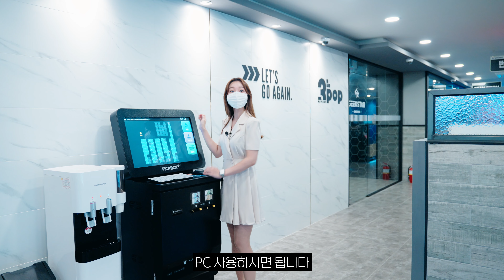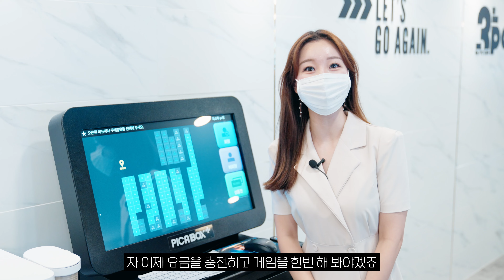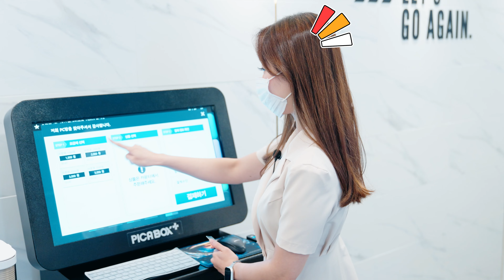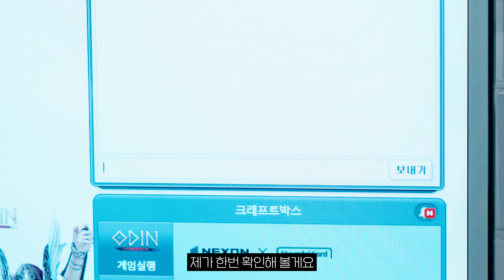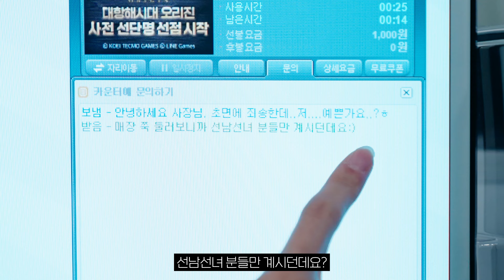[PC방 창업매장] 인천 구월동 쓰리팝 긱스타 PC방 구월동에도 프리미엄 피시방 오픈했어요!! 엄청난 혜택이 있다는데?!🧐 시설이 끝내주는 신규오픈 PC방 같이 구경해봐요😆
🎈 매장 주소 : 인천 남동구 인하로 497-23 반도프라자 7층

🔔 피시방 창업문의는 아래 링크를 통해 연락주세요
🔔 피시방 창업 관련 정보는 피예모 카페에서🤓

✏️ 연출 : 김창수
🎥 촬영/편집 : 김창수
🙋 출연 : 유혜성

PC방창업을 하시려는 분들에게...

과연 난 어떤 브랜드의 얼마나 탄탄한 회사에 PC방 창업을 하고 싶은지 생각을 한 번 해보시죠

수 많은 PC방 프랜차이즈 회사와 이를 흉내내는 PC방 창업대행 업체들 사이에서 많은 고민과 평소에 없던 결정장애까지 생기실 만하다는걸 저희 (주)메가쓰리팝은 너무나 잘 알고 있습니다.
그래서 " 3pop pc cafe ", "쓰리팝pc방"이 존재 하는 이유라고 감히 말씀드립니다.

누구나? 또는 경험없는 개인이 쉽게 하실 수 없는 업종이 PC방 창업 입니다.
경험이 있어도 혼자서 pc방 창업하기 힘드십니다...

운영은 다른 업종에 비해 굉장히 쉬운 사업이라고 볼 수도 있지만 시작하기까지의 과정은 좀 복잡하고 까다로운 요소들이 많습니다.

첫걸음 부터 보실께요
- 내가 운영 해보고 싶은 상권의 입지와 점포의 위치,평수 이에 따른 보증금과 임대료는 얼마이며 내가 하려는 규모에 타당성은 있는 위치와 금액인지의 분석을 해봐야 합니다. 본인이 가용 할 수 있는 자금의 규모도 참고하시면서요...이 모든게 완벽하다면 점포는 선정 완료.

-점포의 선정이 완료가 되었다면 이제 정확한 실측을 통해 합리적인 구조의 도면과 견적이 나올 차례입니다.

- 이제 본사와 가맹계약을 체결하고 착공이 시작 됩니다. 공사기간은 약 1개월 정도 보시면 적당 합니다.

- 공사가 완료되면 이제 PC방 운영교육을 받으시게 됩니다. 점장 출신의 전문 슈퍼바이져가 혼자서도 운영을 완벽하게 할 수 있도록 철저히 교육을 진행 합니다.
여기까지 완료가 되면 이제 매장을 오픈하고 PC방영업 시작됩니다.짝짝짝!!!
참 쉽죠~~~^^

(주)메가쓰리팝 , 쓰리팝pc방과 함께 하신다면 가능합니다.

본사에 대한 신뢰와 믿음은 예비창업자분들이 받으실수 있도록 본사에서 드리는게 맞다고 생각합니다.

말로만 믿어주세요~ 하는 업체들과 다르게 근거있는 믿음과 신뢰를 드리도록 노력 하겠습니다. 약속 하겠습니다.